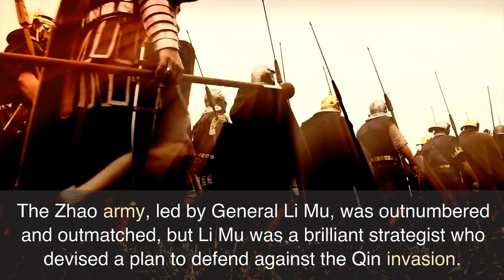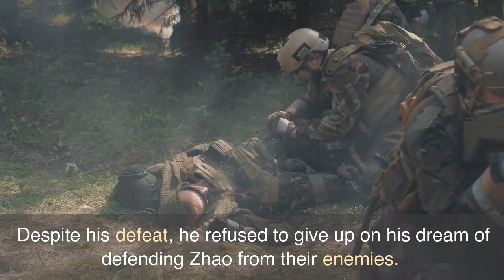The Triumph of Strategy: The Story of General Li Mu and the Battle of Changping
260 BC - State of Zhao -  Battle of Changping - 400,000 Deaths - Live burial of surrendered State of Zhao soldiers during Qin's wars of unification